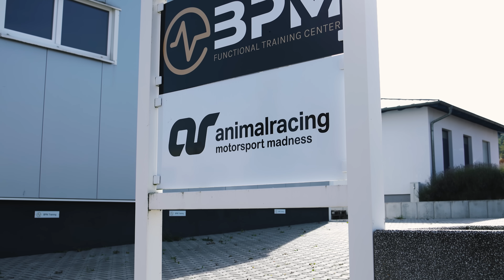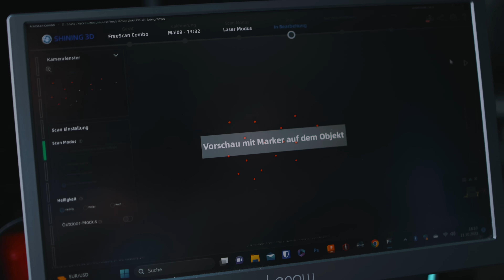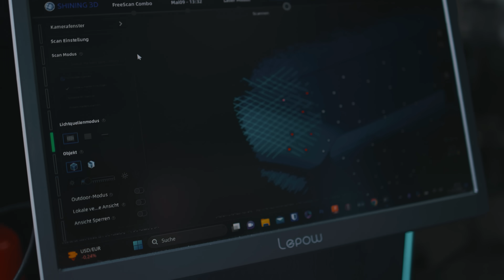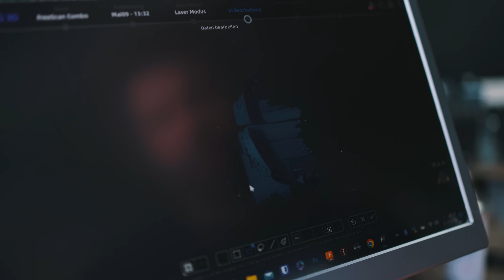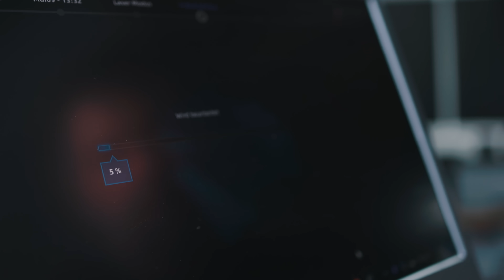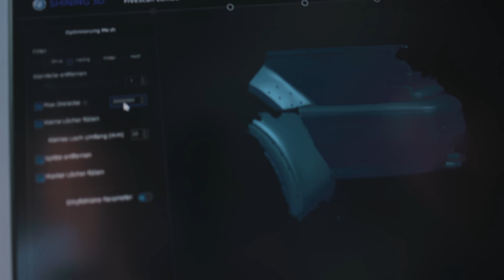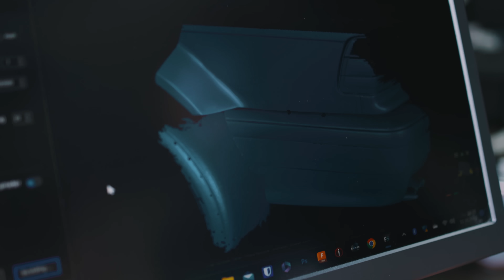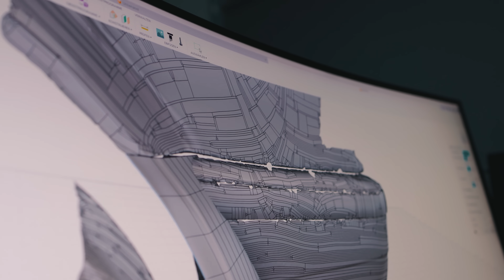ES WIRD NICHT LEICHTER... | BMW E36 GTR bei AnimalRacing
Weiter geht es mit dem E36 GTR. Es ist für Euch ein kleines Update zu dem Projekt, da es sich so viele gewünscht haben!
Die fertig konstruierten Teile seht Ihr dann in den nächsten Teilen dieser Videoreihe.